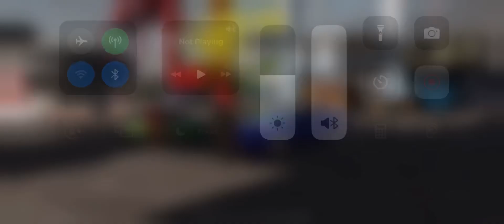CarX drift 2